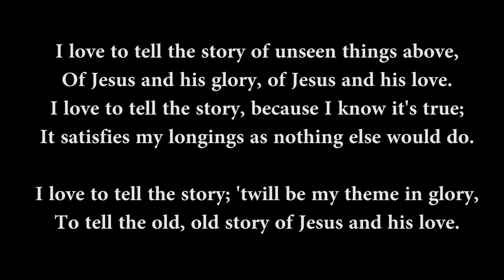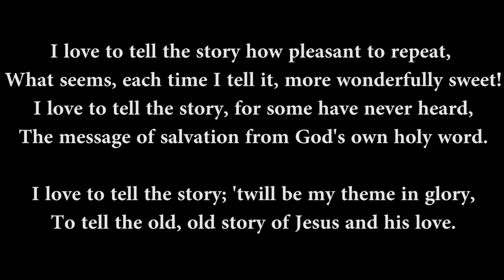I Love to Tell the Story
Hymn #661
Verses 1-2